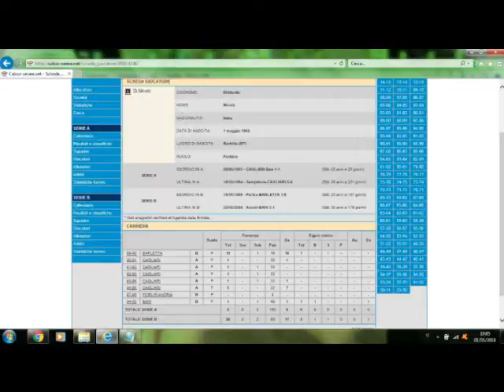Di Bitonto Nicola Parate dal 1990 al 1995 - Cagliari